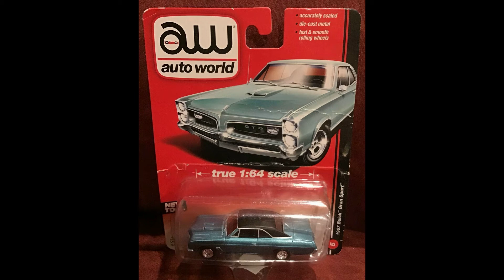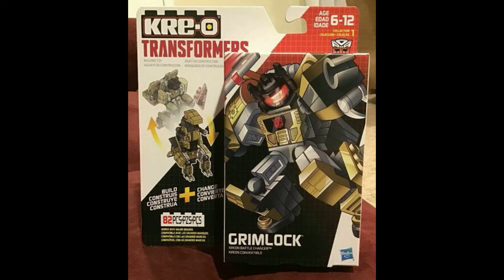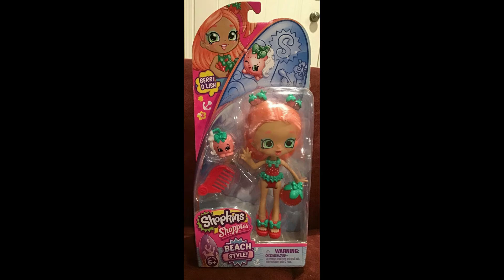Can't believe we sold THESE on eBay last week!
In this video, we will show you some of the new & vintage toys that we just sold on eBay this past week.

Get ready to see a piece of your childhood in this video and don't forget to share with us some of your most beloved childhood memories of these toys in the comments below!

LINKS:
DYMO LabelWriter 4XL Thermal Label Printer
DYMO Shipping Label Refills
Double tape dispenser
DUCK Clear Packing Tape
Photo Lights
Packing Peanuts
Tissue Paper
Postal Scale
Bubble Mailers Pack of 50
Bubble Wrap